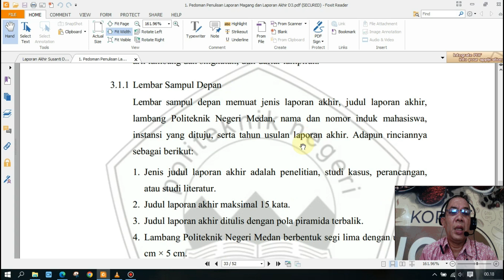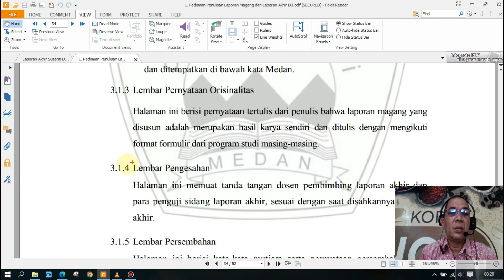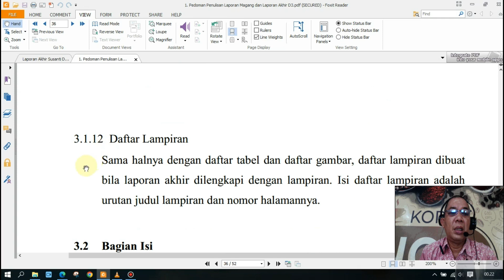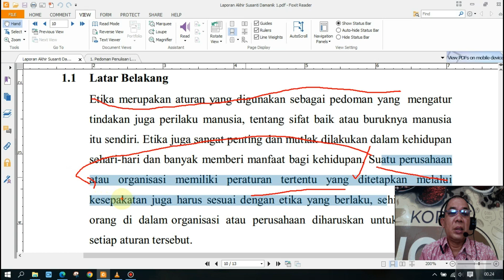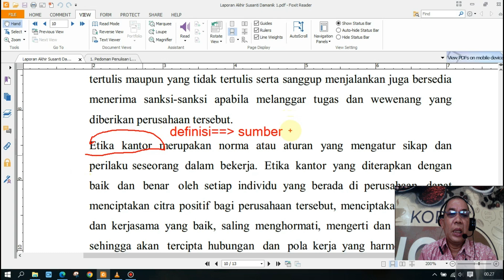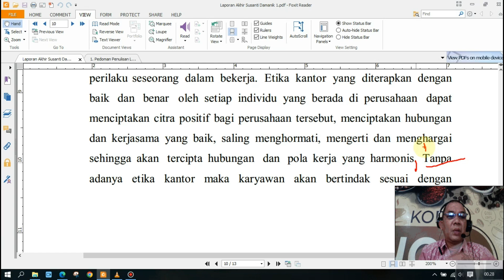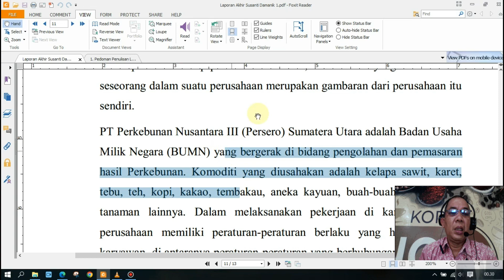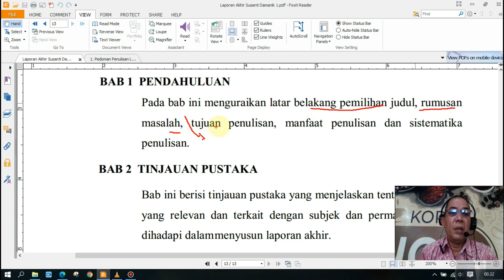BAB 1 LAPORAN AKHIR SUSANTI DAMANIK